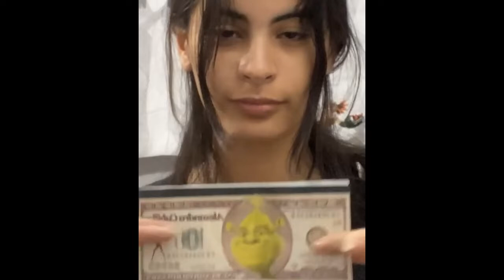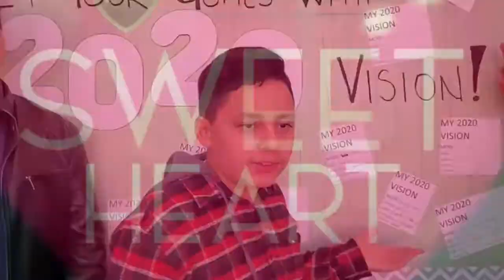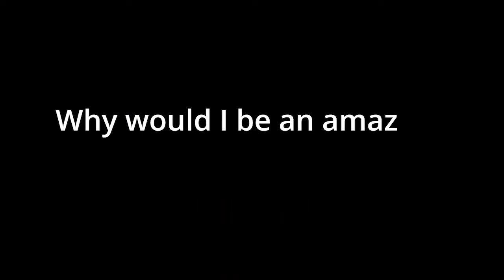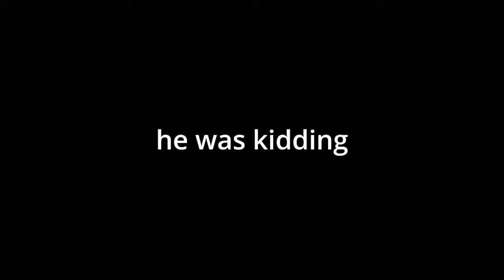Arizona Charter School Student Council Campaign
Student council is comprised of peer-elected officers and class representatives who act as the voice of the student body and serve as a liaison between the students and administration.

We believe our students have important contributions to make and the right to be heard on the issues that affect them. The student council provides this platform.

Maricopa Institute of Technology (MIT) is a college preparatory high school providing an advanced science, technology, engineering, and mathematics (STEM) education while challenging students to pursue personal excellence in character in order to serve and lead others.

MIT will provide a comprehensive and rigorous (STEM) curriculum through interdisciplinary work, independent learning, projects, internships, and college credits earned by graduation through Advanced Placement (AP) or dual enrollment classes.